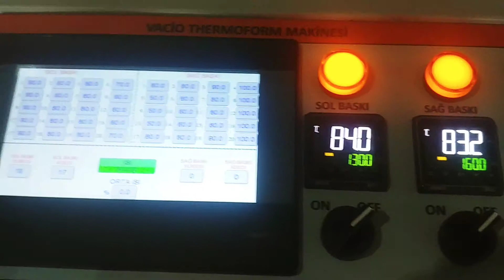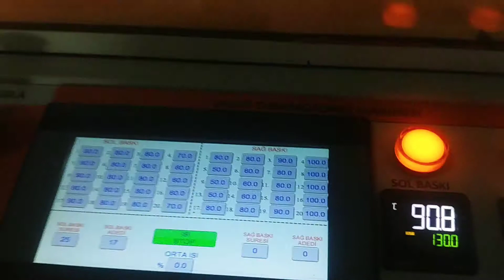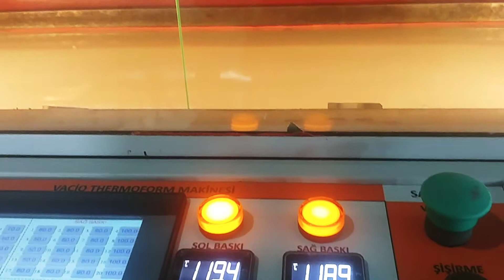Thermoforming machine for pvc panel door